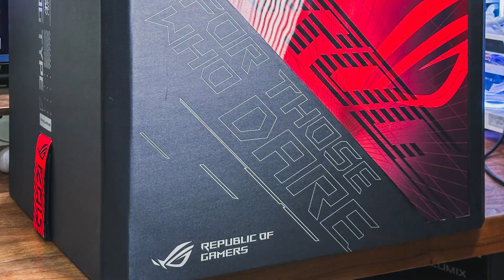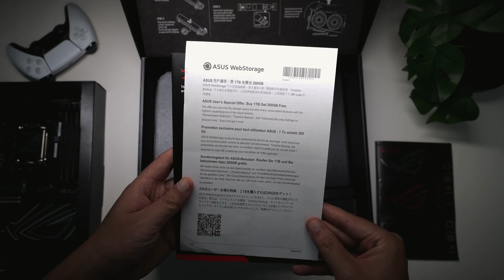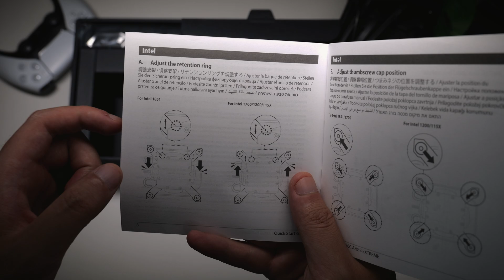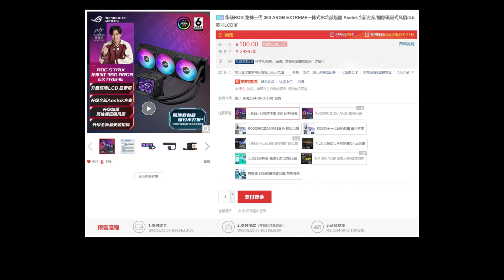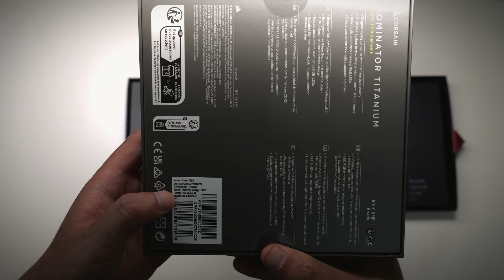开箱酷睿 Ultra 200S feat. ROG Z890 HERO + 龙神3 Extreme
这期视频为大家带来英特尔全新桌面端芯片酷睿 Ultra 200S 系列，其中有 Ultra 9 285K 和 Ultra 245K。另外还有全网首发的 ROG Z890 Hero 主板以及龙神 3 360 Extreme 一体式水冷的开箱。感谢大家观看。